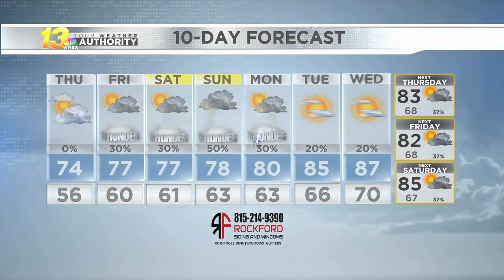Late evening forecast, 7/7/21